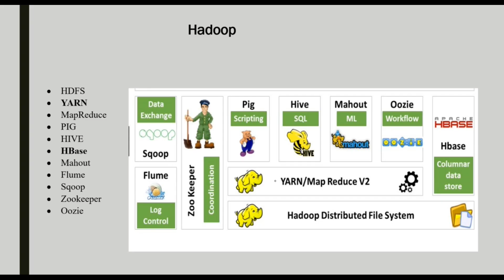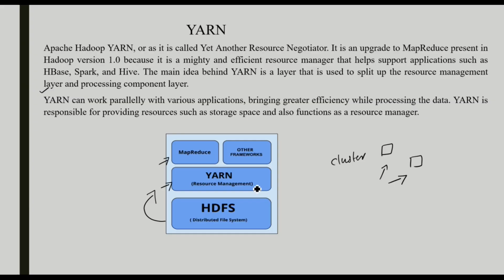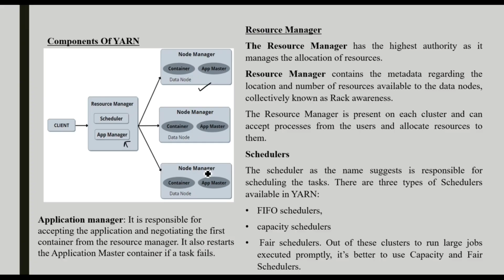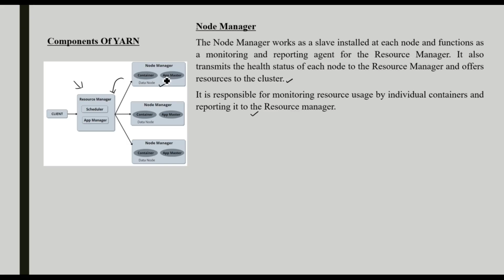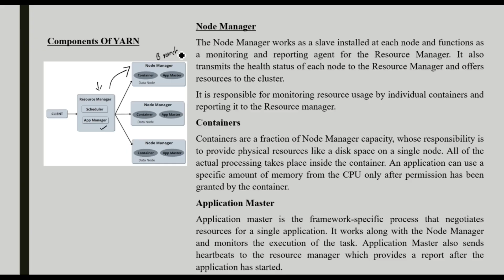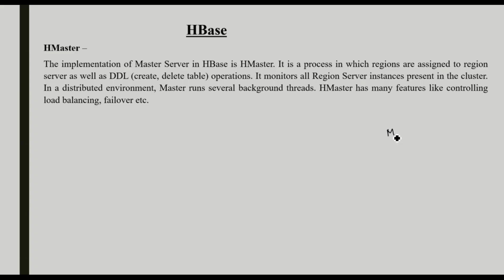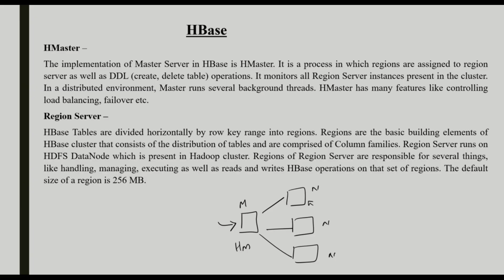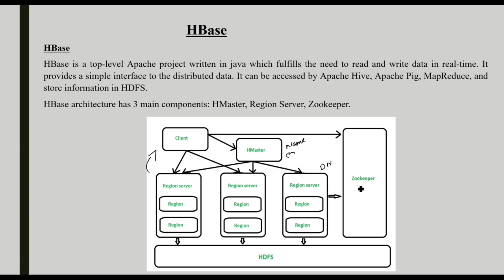BD3 CL3-HADOOP-Hadoop-YARN & HBase in Detail (മലയാളത്തിൽ)